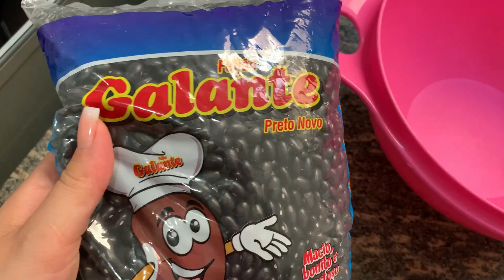Fiz uma feijoada caprichada, convidei meus pais e minha avó para o jantar || LAÍS VELOSO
PORTA TEMPERO JH
Cupom:irmasveloso10jh

🎬EDITOR QUE USO:
Wondershare filmora